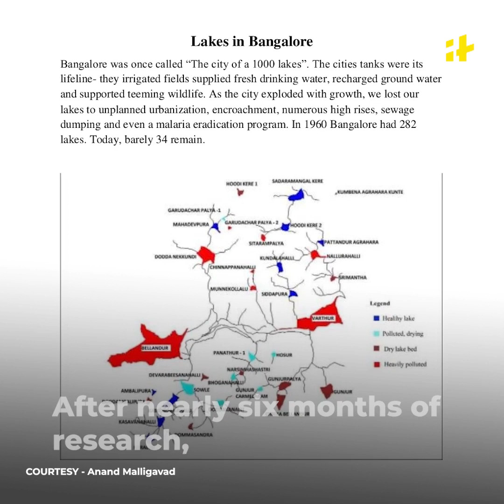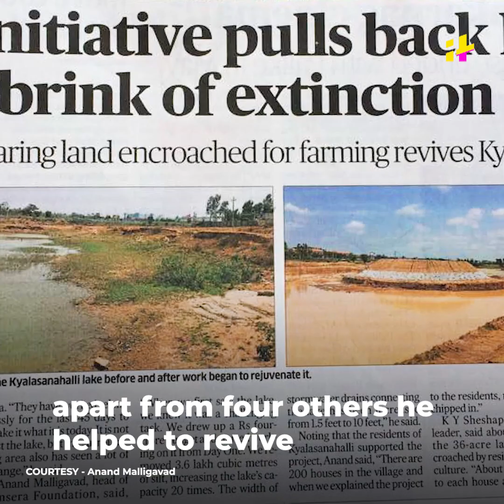Anand Malligavad: The Engineer Rejuvenating Bengaluru's 'Dead' Lakes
The death of Bengaluru's lakes has started showing its effects already. However, Anand Malligavad is working on rejuvenating the 'Dead' lakes.